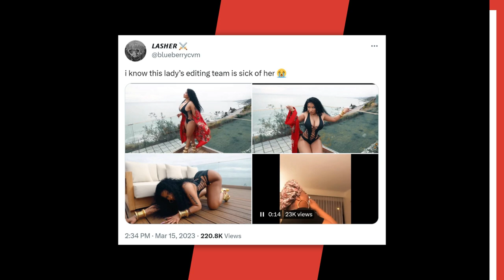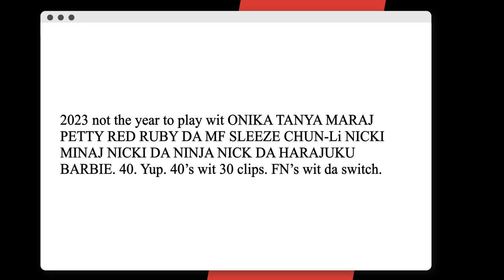Nicki Minaj Seemingly Claps Back At Cardi B Fans’ Photoshop Claims: “Photoshop Them Bars” 👀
Script Written By: Andy Bustard
Video Edit: Mahib Balde